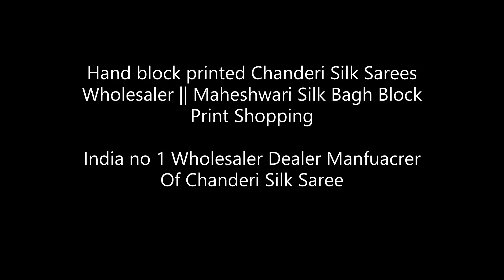Chanderi silk saree Handblock Printed Saree|| New Arrived Chanderi Silk Bagh Block Print Shopping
dabu print chanderi saree,
handloom cotton sarees,
chanderi sarees in jaipur,
handloom sarees of india,
afroza chanderi saree,
hand block printed chanderi silk suit,
indigo blue chanderi silk saree,
block print silk saree,
begumpuri sarees online
geecha
mangalgiri saree with nizam border
kosa tussar silk sarees
chettinad cotton sarees online shopping india
chanderi blouse designs photos
afroza chanderi saree
unique chanderi silk sarees
chanderi cotton sarees price range
chanderi cotton sarees with kalamkari blouse
chanderi silk batik print
vastra gram sarees
101 sarees
chanderi bagh print sarees
jaipuri cotton sarees
aradhya sarees
bagru print sarees wholesale
aradhya sarees review
designer sarees manufacturers in jaipur
bagru print dresses
shibori sarees manufacturers
dabu print saree
buy maheshwari sarees
buy tussar silk sarees online india
maheswari silk sarees with price
itokri tussar
wholesale tussar silk sarees online